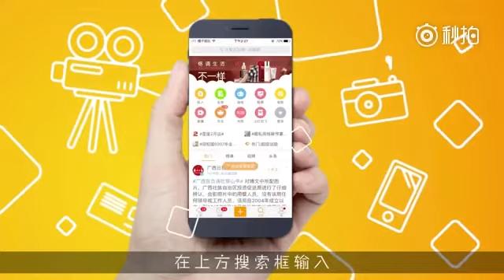【20170410】明日之子发布会 华晨宇 薛之谦 后台媒体采访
【20170410】华晨宇薛之谦《明日之子》后台媒体采访